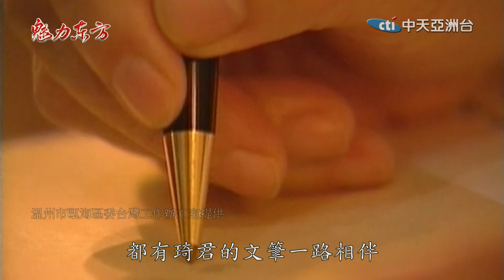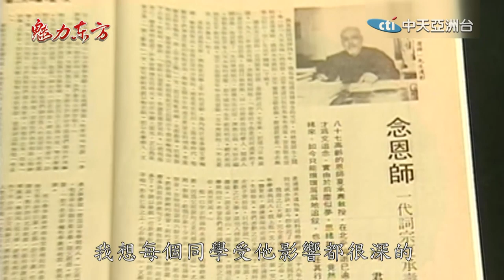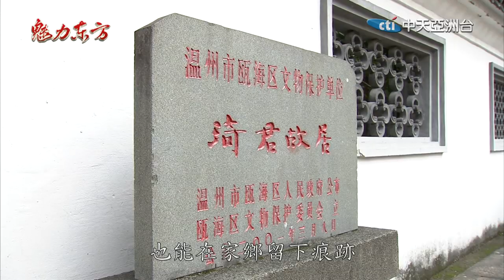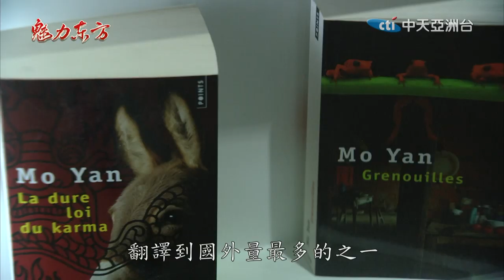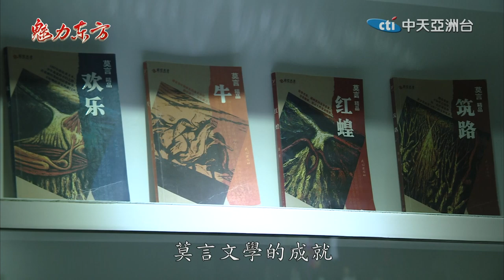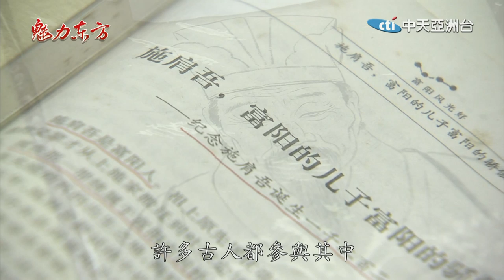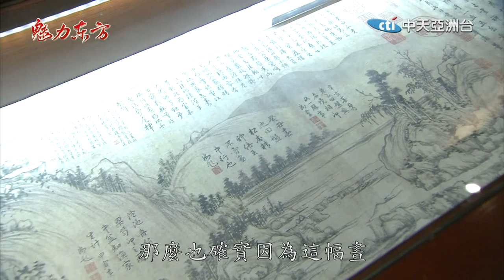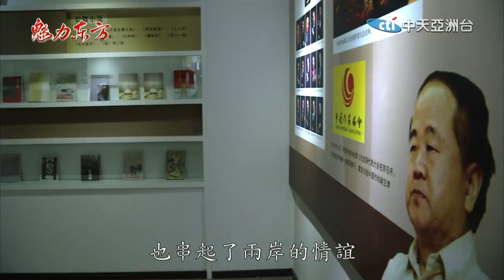2020.01.25魅力東方 黃公望傳奇「富春山居圖」 開啟文化交流大門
每週六晚上21:00，鎖定　中天亞洲台 頻道及官網同步播出 魅力東方！